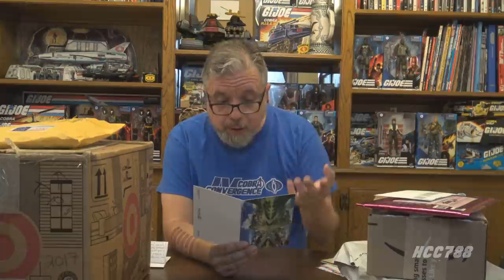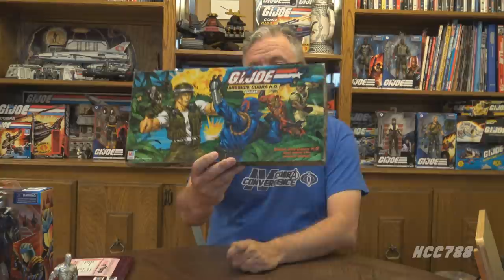HCC788 Donation Unboxing video for May, 2022!